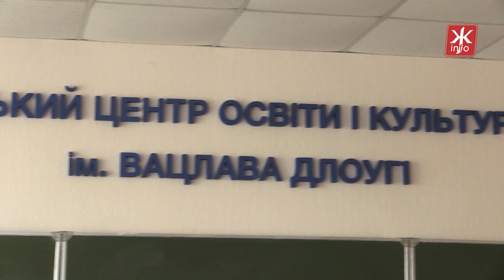Студенти Житомирської політехніки зустрілись із послом Чеської Республіки в Україні®️ - Житомир.info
24 квітня студенти Державного університету «Житомирська політехніка» зустрілись із надзвичайним і повноважним послом Чеської Республіки в Україні. Під час зустрічі керівництво університету обговорило із делегацією дипломатів можливі напрями співпраці і взаємовигідного співробітництва. За словами ректора Житомирської політехніки Віктора Євдокимова, подібні зустрічі сприяють розвитку і студентів, і викладачів, оскільки відкривають можливості отримання наукового досвіду за кордоном.